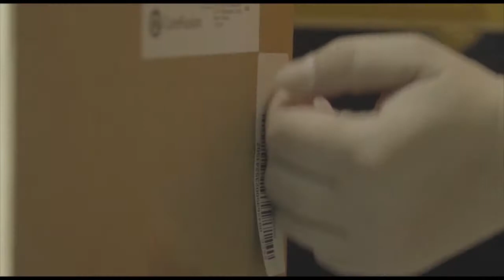García-Page inaugura el nuevo centro logístico de la multinacional Werfen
TARANCÓN (Cuenca), 16 de febrero de 2018.- El presidente de Castilla-La Mancha, Emiliano García-Page, inaugura, en el Polígono Industrial ‘Senda de los Pastores’ de Tarancón, el nuevo centro logístico de la multinacional Werfen, especializada en productos sanitarios y análisis clínicos.